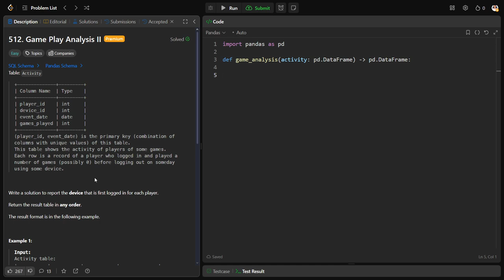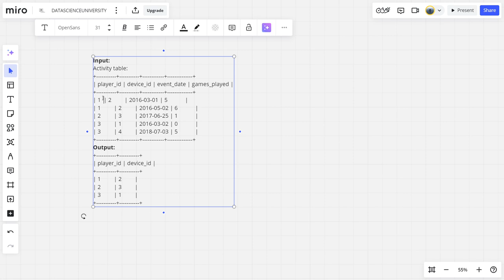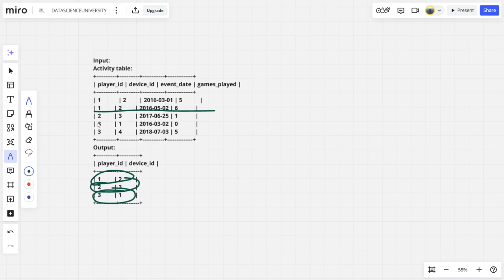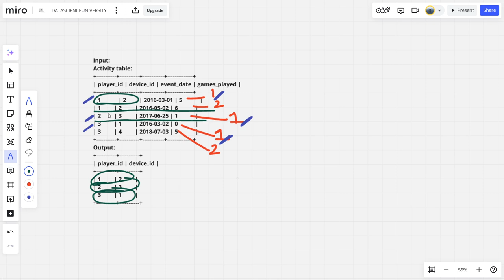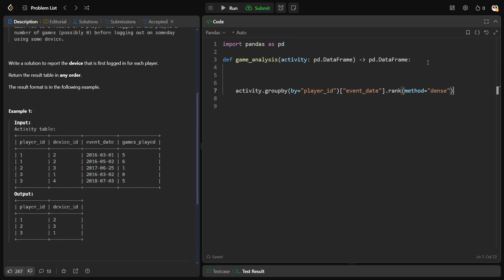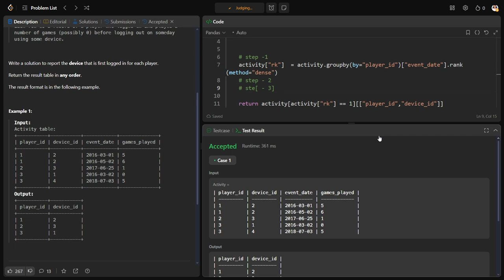MLV Prasad - LeetCode Pandas [ Easy ] | 512 | "Game Play Analysis II"